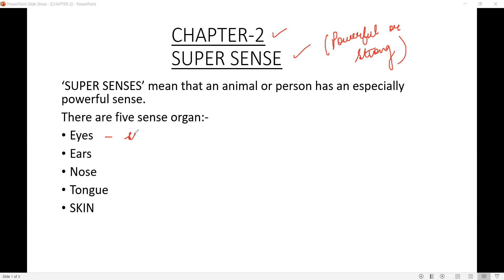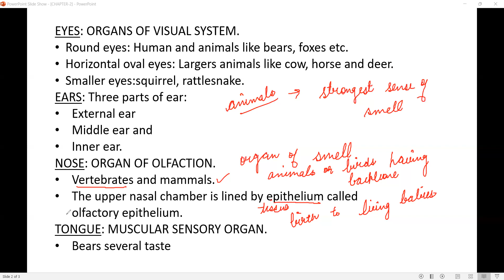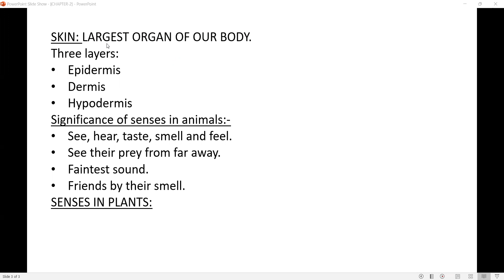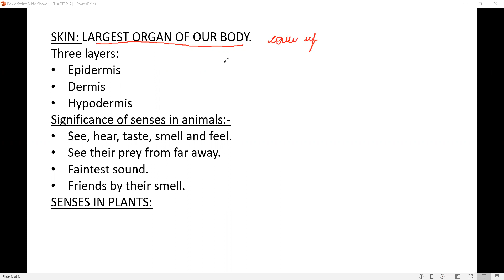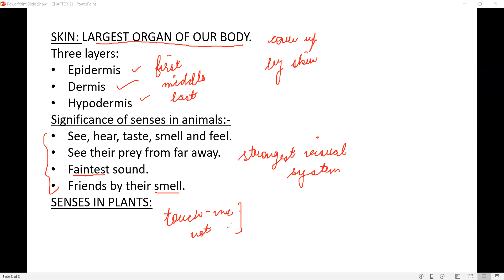Coaching For Sainik School | Super Senses | Chandigarh Academy